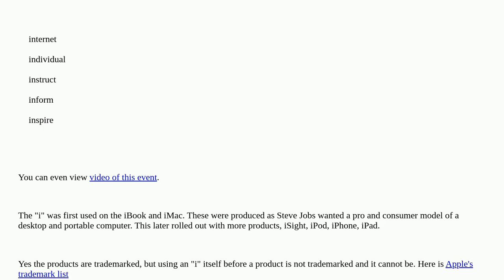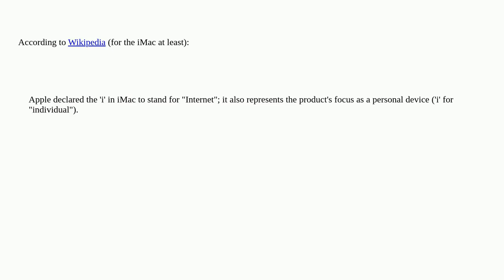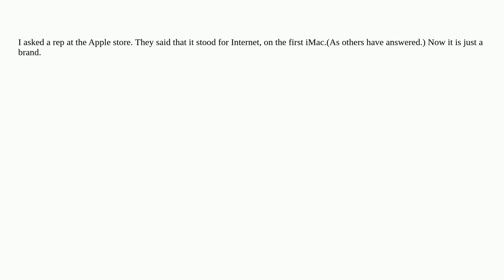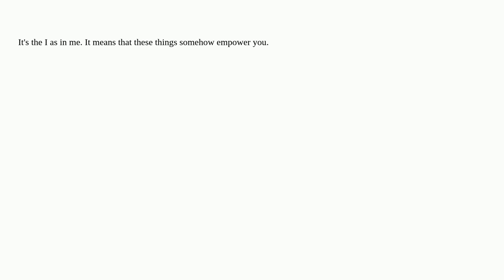Apple: What does the "i" in Apple product names mean?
What does the "i" in Apple product names mean?

A special thanks goes out to the community

  apple-inc